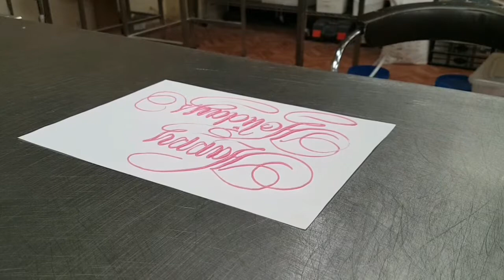Practice writing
HAPPY HOLIDAY'S & SPRING SEASON'S